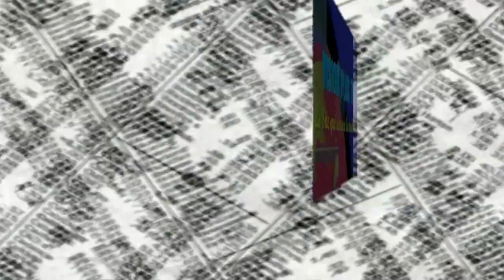Indou Dassa- 8 Mars 2019